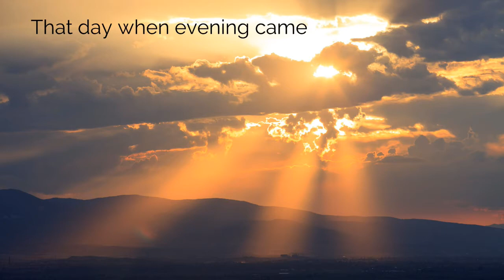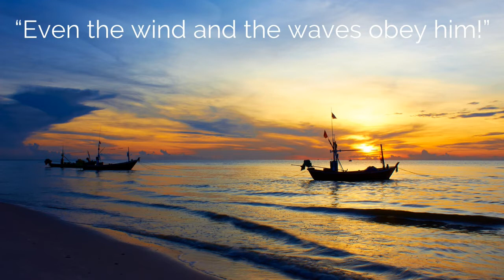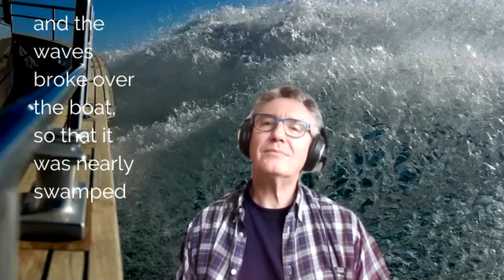CBA Assembly 2021 Reading Mark 4 35-41 + short reflection by Colin Pye